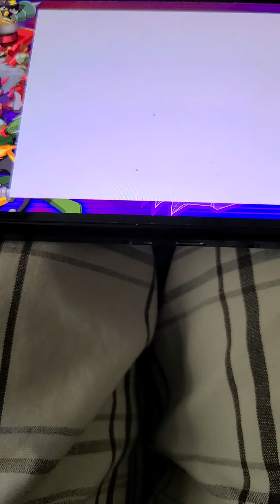Mini Post game! Megaman Battle Network 6 Cybeast Gregar